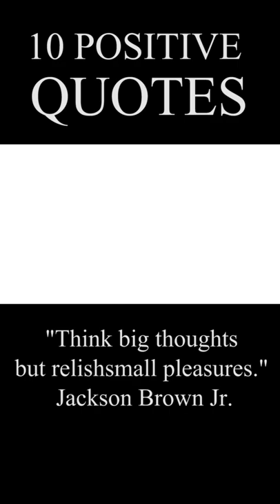10 Positive Quotes That Will Change Your Life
10 Positive Quotes That Will Change Your Life